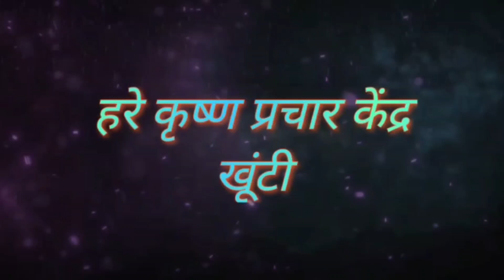देखते रहो आंदोलन में तेजी